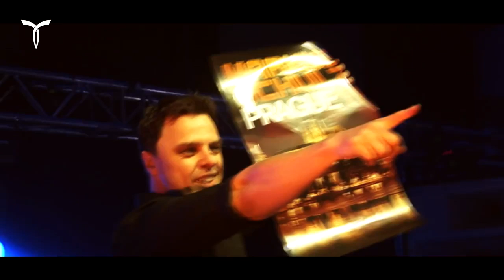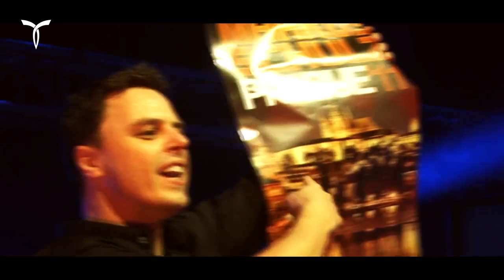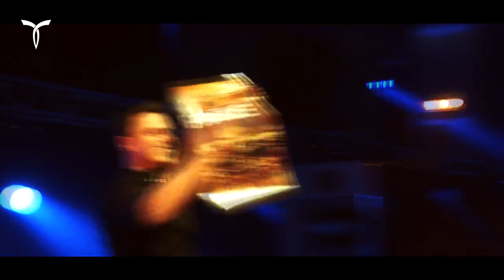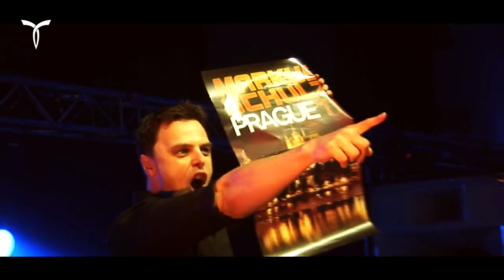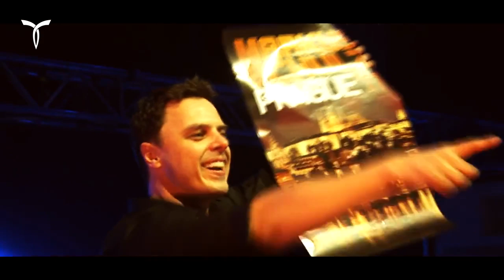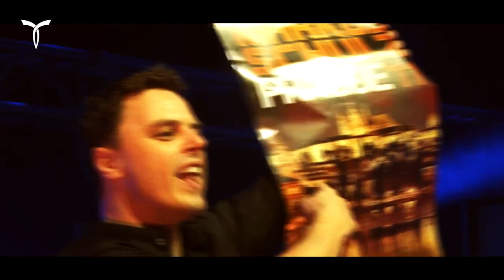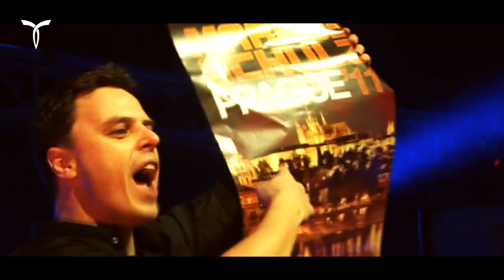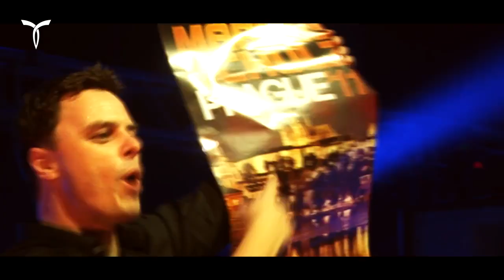MARKUS SCHULZ ▼ TRANSMISSION PRAGUE 2010: Future Cities